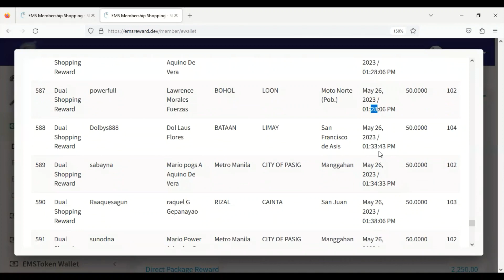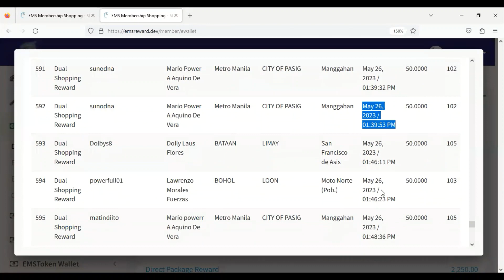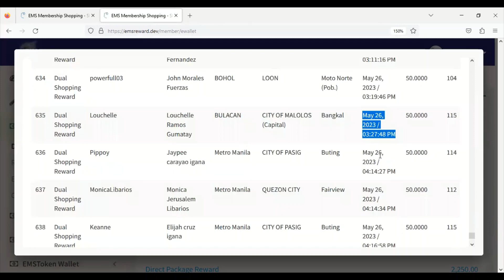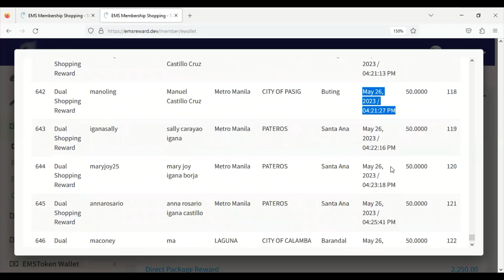EMSMSCorp - UNLIMITED P50 DUAL SHOPPING REWARD! KITA SA GASTOS! May26,2023! 04minutes & 03seconds!